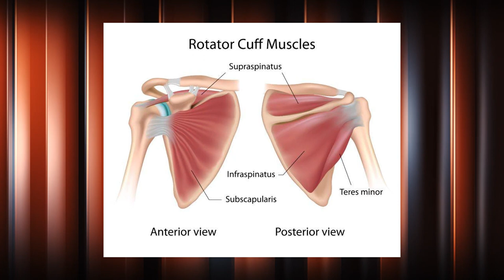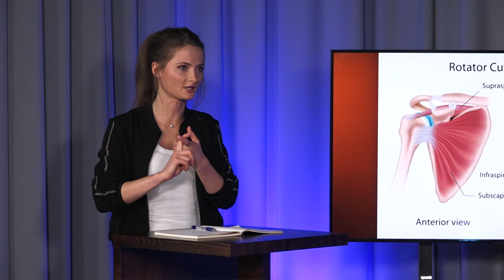Agneta skaidro: Plecu sāpes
Kā cīnīties ar plecu sāpēm? Hattrick ķermeņa eksperte, fizioterapeite Agneta Liepājniece skaidro iemeslus un stāsta, ka palīdzēt pleciem vajag pirms tie vispār sākuši sāpēt.
Ar savām plecu ķibelēm dalās arī pieckārtējais pasaules čempions motokrosā blakusvāģiem Kristers Serģis un arī Armands Puče.

"Hattrick ar Puči" jaunās epizodes pirmdienās 21:00 Best4SportTV vai Hattrick YouTube kanālā